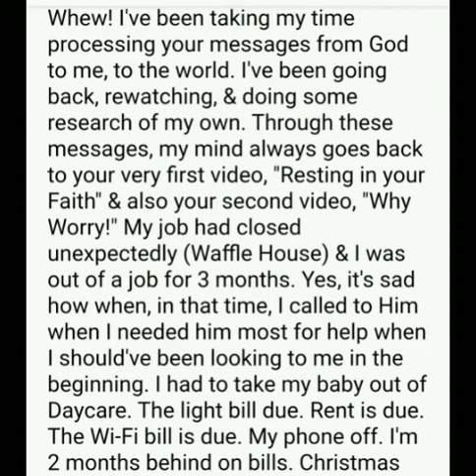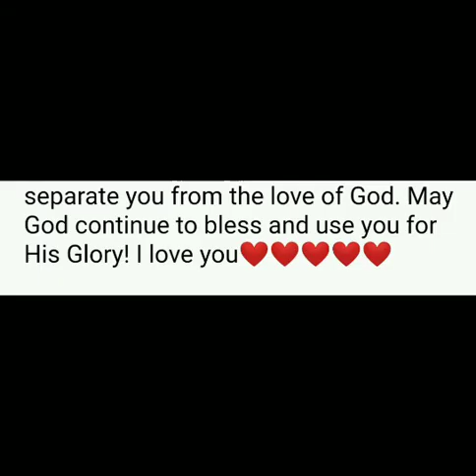Blessing Reward!!!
To God be the GLORY for birthing this addition to my Ministry 🙌. Thank you to all my supporters and followers! My original plan was to Bless 2 people... Yet God allowed me to bless 3! Thank you Master and thank you so much to the Winners! Never know when another Blessing Reward will be in motion!
Power House Ministry 🔥